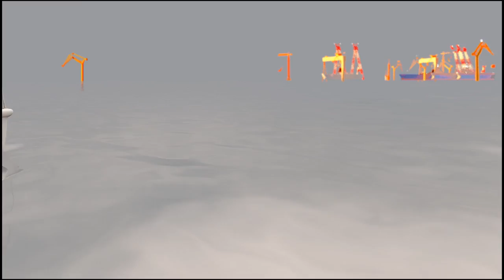[넥슨컴퓨터박물관 VR OPEN CALL] 물아일체 賞 : Eerina Hart l 이정미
물아일체 賞
STAY  l  Studio Eerina Hart
GearVR

-STAY-는 이야기 중심의 모바일 가상현실 게임으로 매뉴얼 없이도 직관적으로 플레이할 수 있게 디자인 되어 남녀노소 누구나 쉽게 즐길 수 있습니다.
자신의 반 쪽을 찾아가는 이리나 하트와 그녀의 반 쪽 트라 아니리의 이야기를 따라 세상에는 존재하지 않는 아름다운 곳으로 여행을 하는 듯 한 게임플레이가 가능합니다.

“압도적인 퀄리티의 아트임에도 1인 프로젝트라는 점이 놀랍다.
색감도 매우 좋으며 비현실과 현실의 적절한 경계에 있는 느낌이 가슴 뛰게 한다.” - 심사평 中

物我一體 (Mul-Ah-Il-Che) Prize
Gear VR

STAY is a story-based mobile Virtual Reality game which is designed suitable for intuitive play without manual.
Following the story of Eerina Hart finding her half, Trah Aniree, players can travel through non-existent fascinating places.

“Overwhelming quality of art - hard to believe it is an individual project. Thrills me with exceptional color and outstanding representation of appropriate boundary between unreality and reality.” – Judge commentary